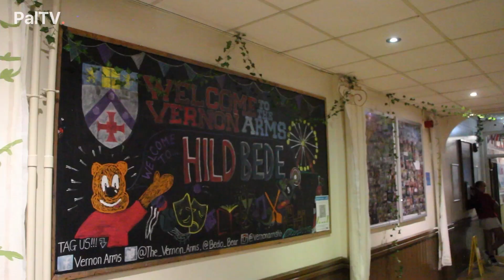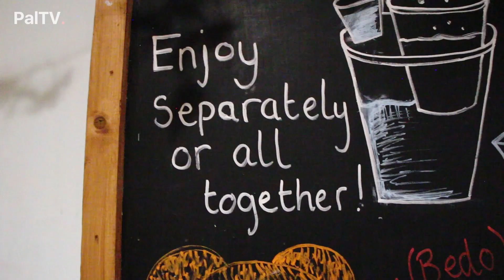PalTV at Hild Bede Bar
PalTV sent our very own Tom Cain to see what goes on within a Freshers' Week at Hild Bede, ask some questions and get a drink at the Vernon Arms.